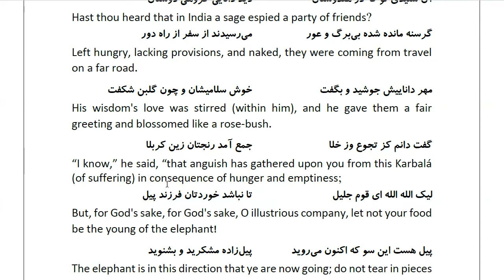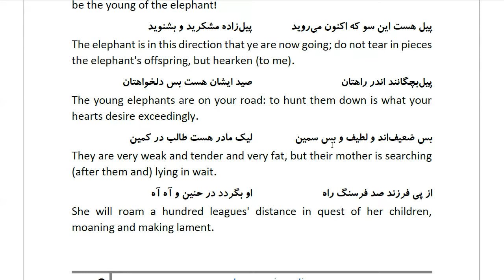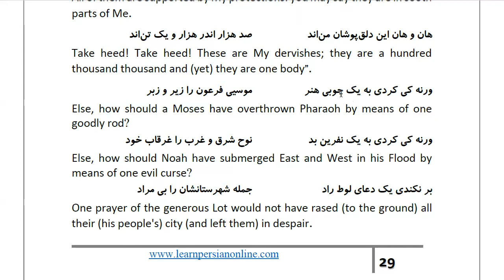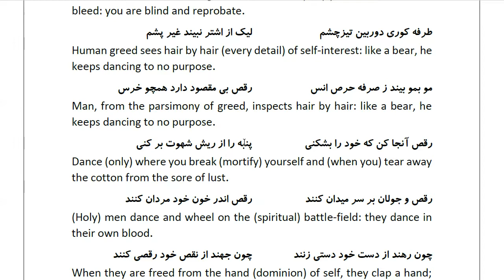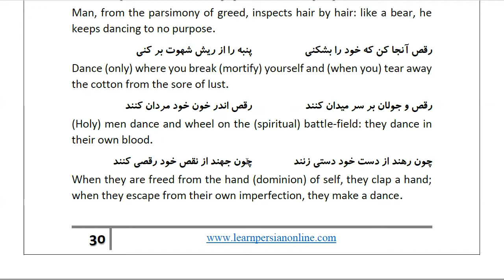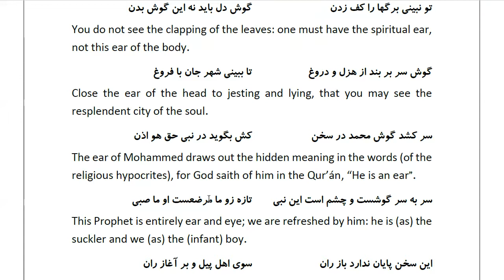Masnawi Rumi: In Farsi with English Translation: Part 291: Story of those who ate the young elephant